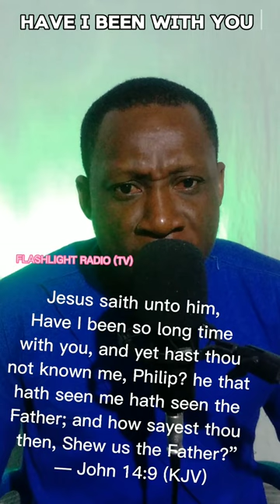Muslim Busted for Twisting Jesus' Words